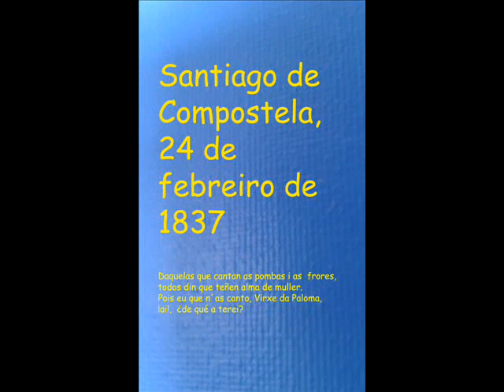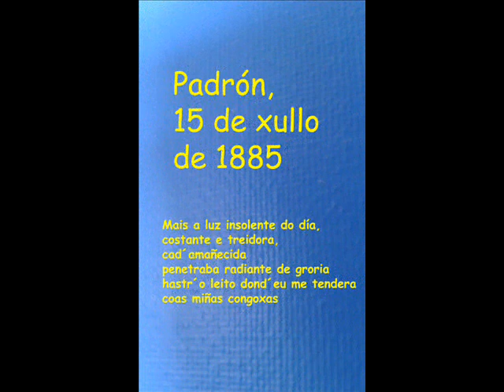Rosalía: 137 aniversario do seu nacemento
Homenaxe a Rosalía no aniversario do seu nacemento. Participan os alumnos de 3ºPDC.
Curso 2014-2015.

Música
Título: Matinée de la Licorne
Autor: jl_ric
Licenza: CC-BY-NC-SA

Música
Autor: jl_ric
Licenza: CC-BY-NC-SA